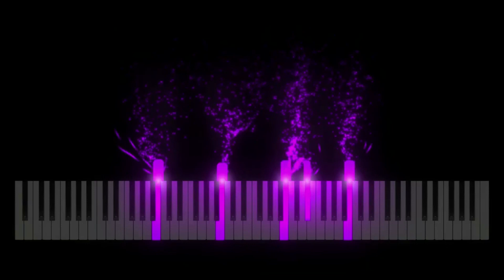I Miss You but it's so beautiful I'm 99% sure you'll cry 😭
Blink-182, the heroes of the golden age of pop-punk. They purposely write very simple and very classic melodies, which totally lend themselves to a piano interpretation like this one.

Enjoy this piano cover of I Miss You by Blink 182!

🎵 If you want me to make a custom arrangement like this for your wedding (or as a present for an anniversary, or for a significant other) just shoot me an email at clennox0427[at]gmail.com and I'll hook you up!
- Corey

LESSONS
🎹 If you'd like to be AMAZING at playing piano, then set up a lesson with me by emailing me here: coreyscottlennox (at) gmail.com

Teaching piano is literally my job, and I know exactly how to get you playing as quickly as possible :-)

SOCIALS
Come say hey on your social media of choice!

EXCLUSIVE VIDEO
🔥 Learn the 4 biggest piano mistakes to AVOID:

In my exclusive training video, you'll:
• See how nearly EVERY beginner uses their hands incorrectly, and what to do instead to unlock your full potential.
• Learn the 2 keys for playing lightning FAST and impressing others.
• Discover the biggest thing holding you back from reading music quickly and easily. (This is taught by most piano teachers and actually makes sight-reading HARDER.)

Don't take the long road to playing piano. Learn the RIGHT way to play!